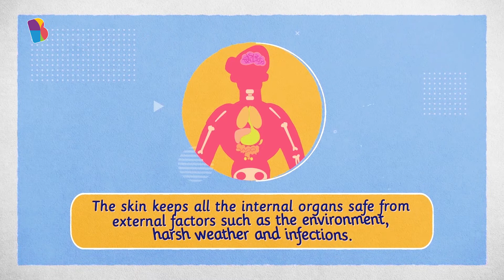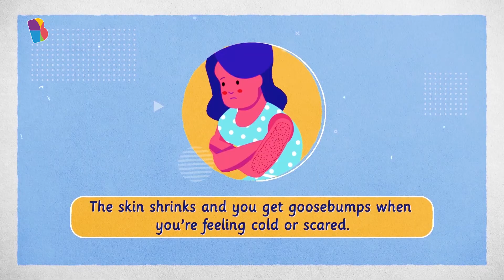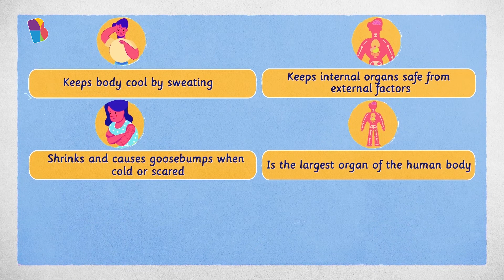Join Jax And Jane On A Fun-Filled Camping Trip | Human Skin | BYJU'S - Science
Your BYJU’S learning companions, Jax and Jane, go on a camping trip with Zen, Dr. Zoop’s robot. While setting up camp, Zen is puzzled to see Jax and Jane leaking water from their skin! What’s happening? Is that normal?! Is something wrong with their skin? Why does human skin sweat? Watch this video to find out, and learn about the human skin and its fantastic abilities.

For more engaging learning videos for kindergarteners and Classes 1, 2, and 3, install the BYJU'S Early Learn App and explore the world of interactive learning